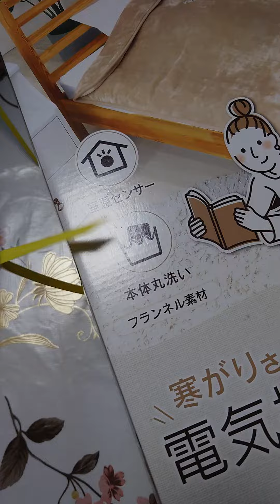Japanese Electric Blanket 日本の電気ブランケット#shorts